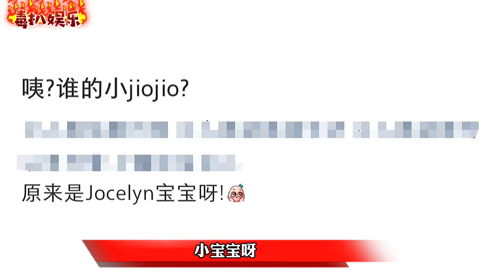张梓琳小女儿曝光！小脸肉嘟嘟的，十分呆萌可爱？